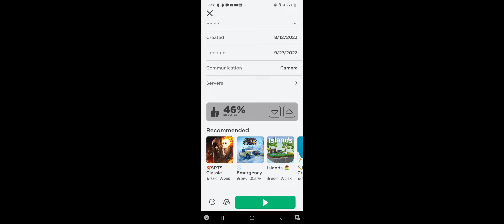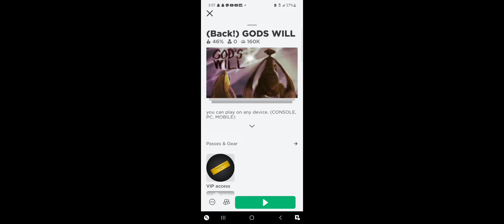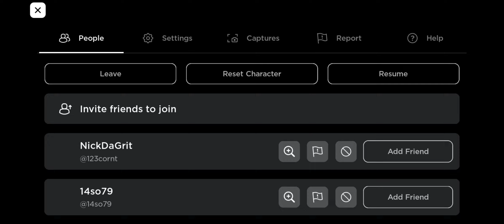I'm playing Roblox subscribe